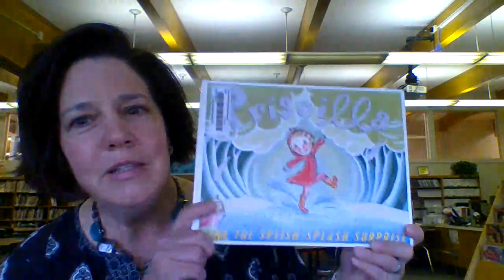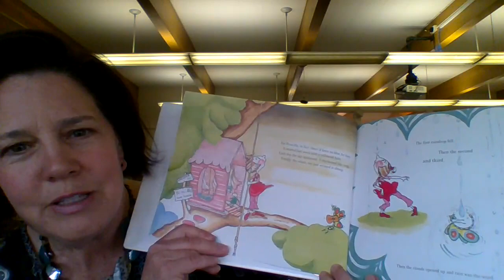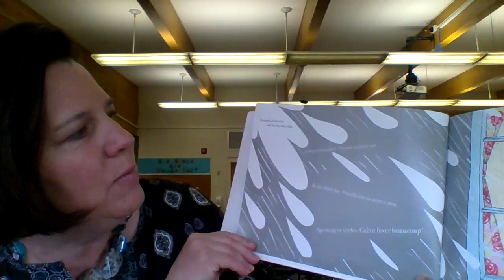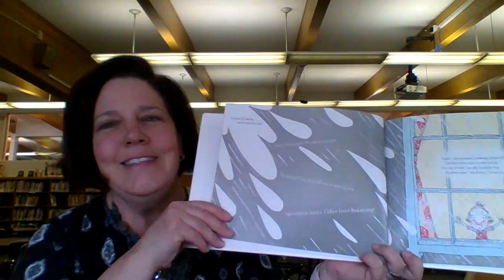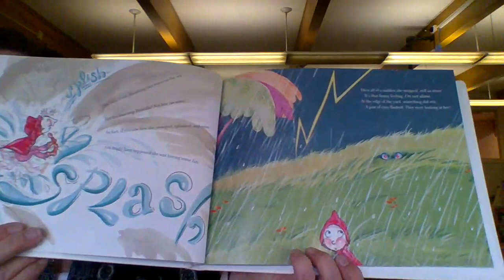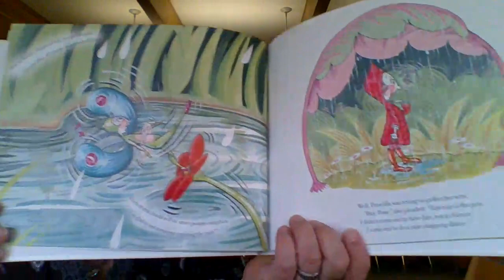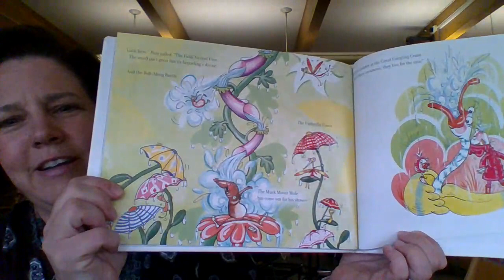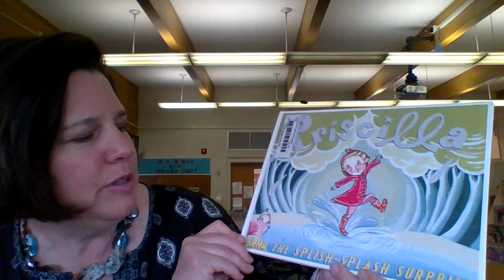Priscilla and the Splish-Splash Surprise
Let's read a book perfect for a rainy day! Priscilla can handle one day of rain, but 3 days is just too much.  She tries lots of indoor activities until she decides it's time to go out in the rain. And what a surprise she gets!